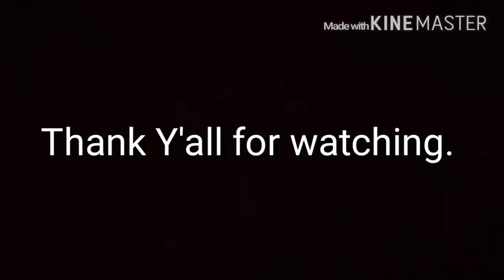Cutting Some Firewood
Cutting up a pecan tree that died over the summer. Pecan wood is excellent for Bar-B-Q, and smoking meat.